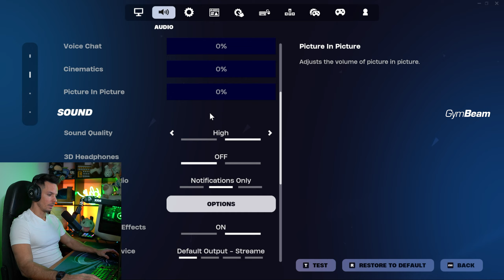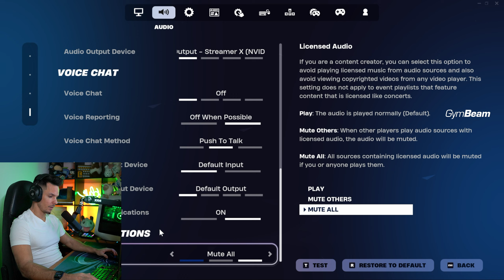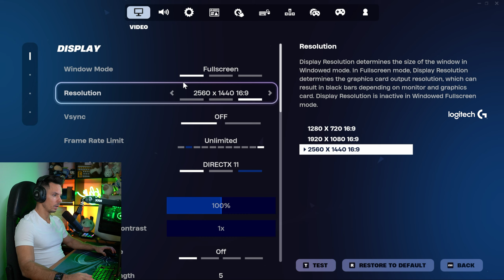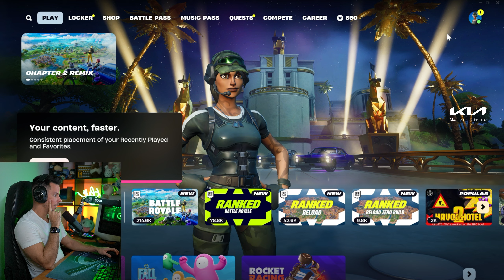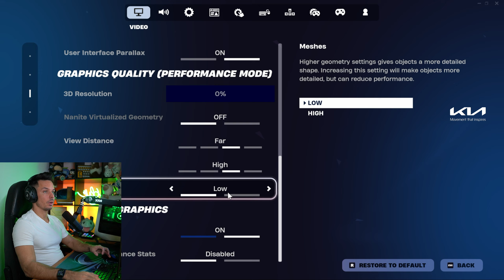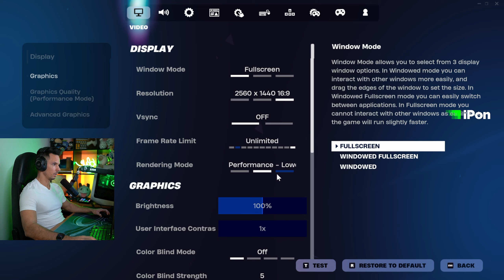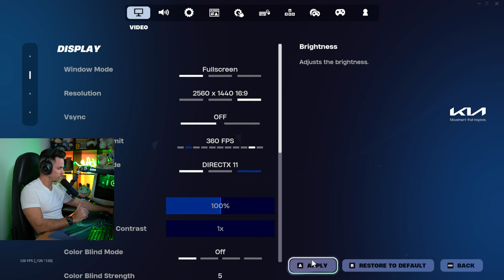🔥 SZOKNI KELL - FORTNITE GYAKORLÁS 🎮📅 2024.11.08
00:00:00 - Szotyi time
00:06:20 - Fortnite

Ha élőben is néznél, akkor sok szeretettel várlak a Twitchen is!
A menetrendet megtalálod, Discordon a menetrend szobában!

GL&HF Barik!